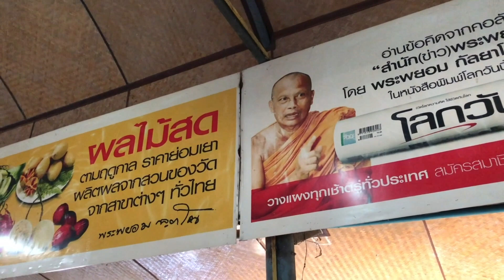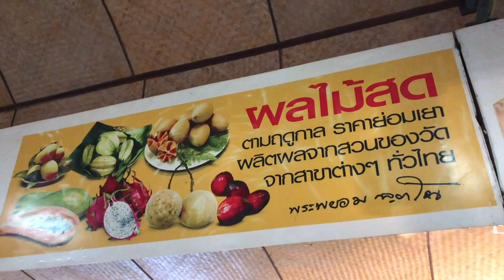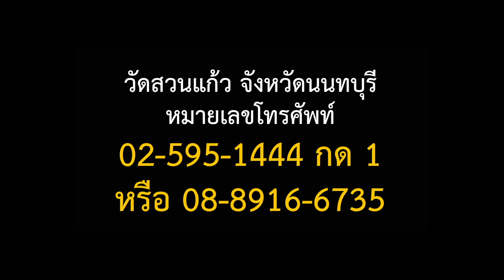กัลยาโณโอเค | Kanlayano OK | EP.19 | พปชร.สับขาหลอก? บุ๋มvsเอ๋..มวยถูกคู่!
พปชร.สับขาหลอก? | บุ๋มvsเอ๋..มวยถูกคู่! | อวสานคดีโฉนด10ล้านพระพยอมถูกยึดที่!